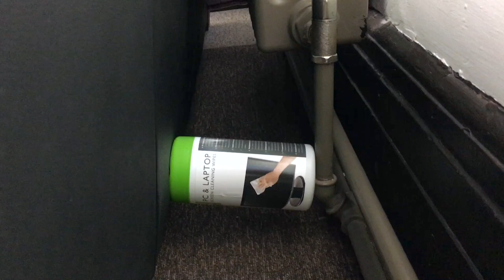An Odd Fix For a Sofa